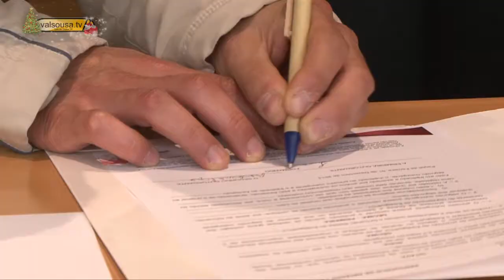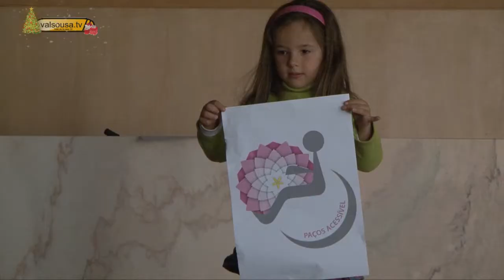Paços de Ferreira assinalou Dia Internacional da Pessoa com Deficiência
A Câmara Municipal de Paços de Ferreira em parceria com a Obra Social e Cultural Sílvia Cardoso assinalou o Dia Internacional da Pessoa com Deficiência.